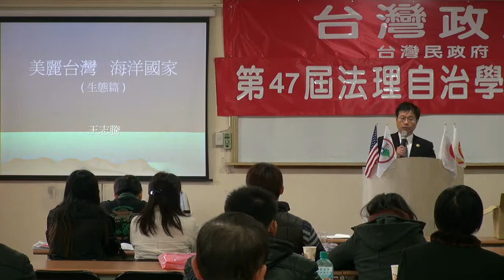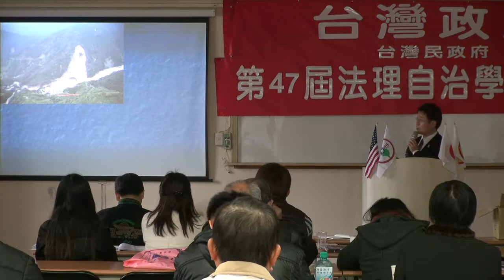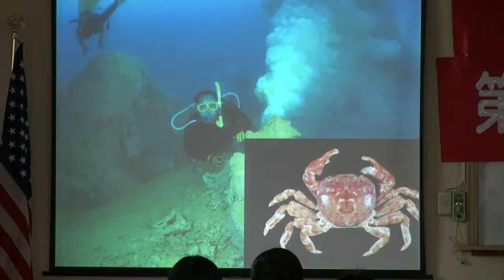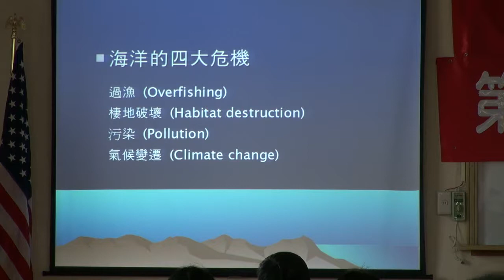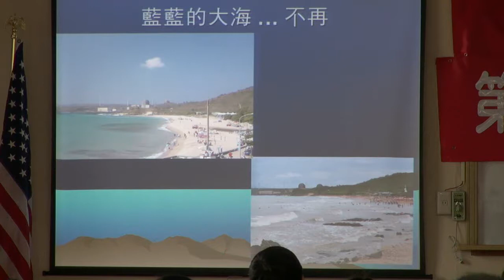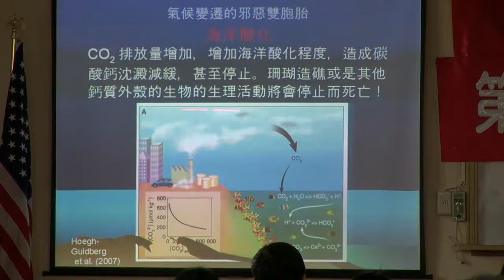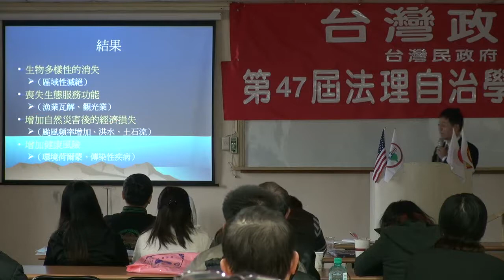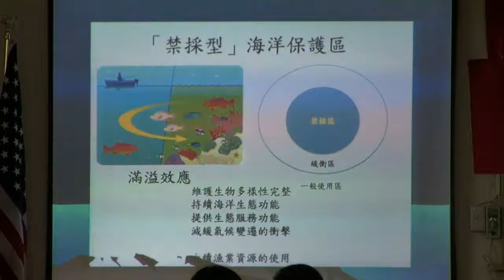130113-13-美麗台灣、海洋國家-王志騰-台灣民政府第47屆法理自治學院